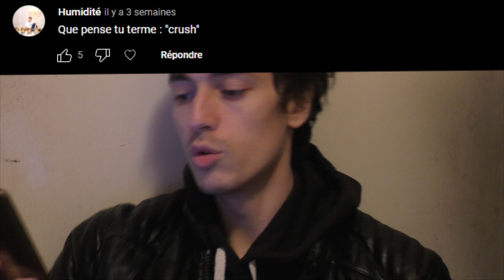Le terme "CRUSH" est-il problématique ?